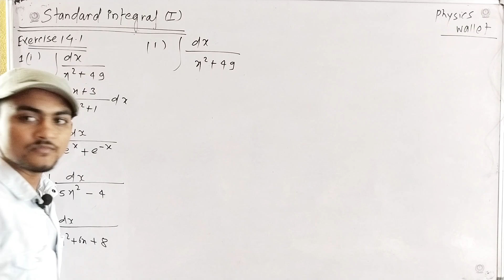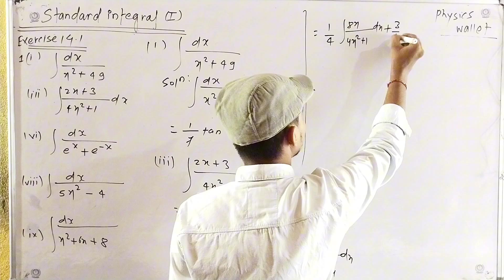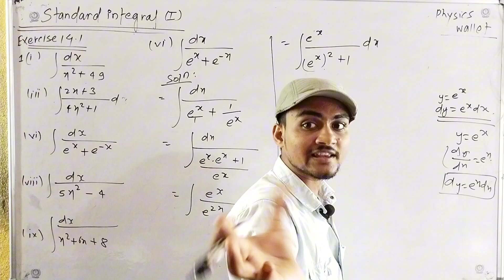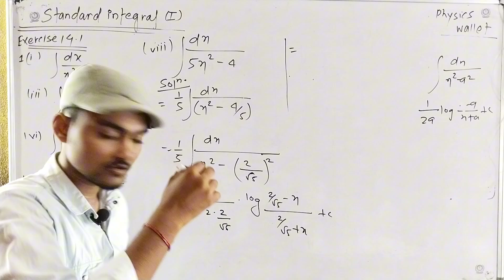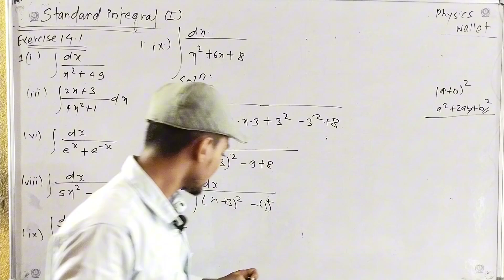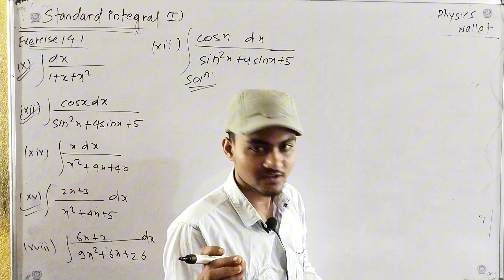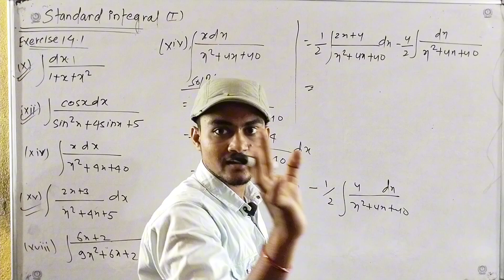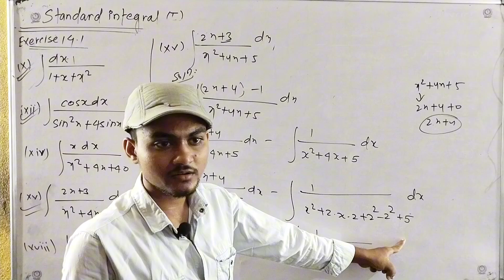Anti derivative Class 12 || Part 03 [ नेपालिमा ] || exercise 14.1